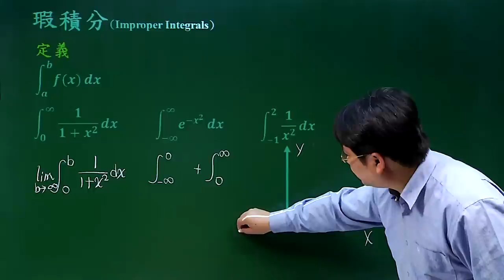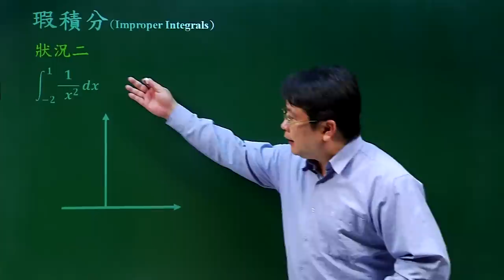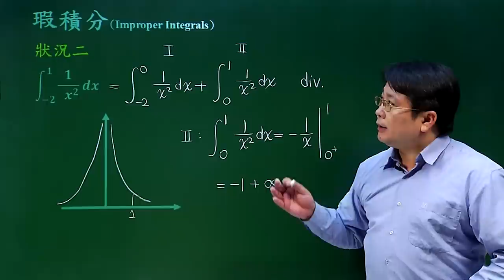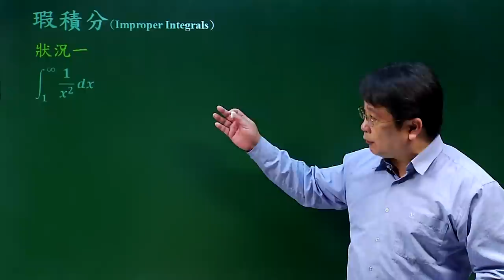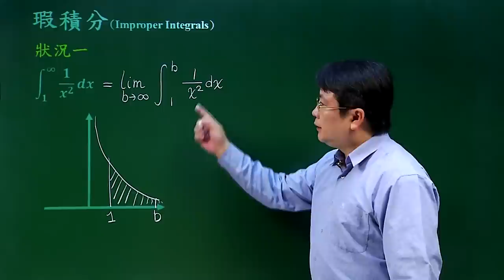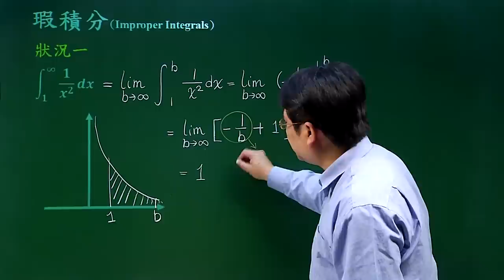瑕積分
課程簡介：當定積分範圍中函數趨近無限大，或積分上(下)限出現無限大的狀況時，稱為瑕積分。
課程難度：■■□□□
適合對象：大學一年級
授課教師：李柏堅
製作單位：中華科技大學 遠距教學組
製作人員：林文博 蔡鄢竹